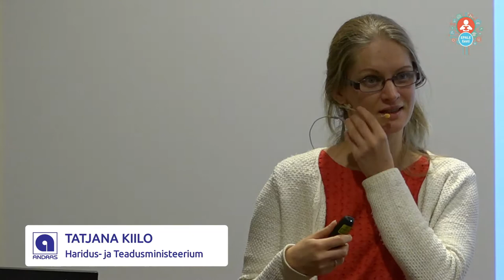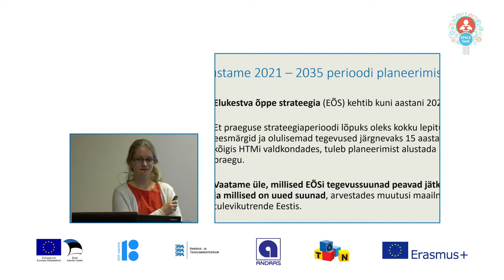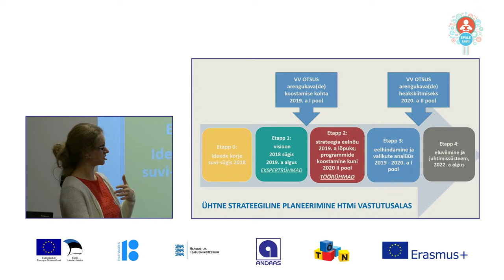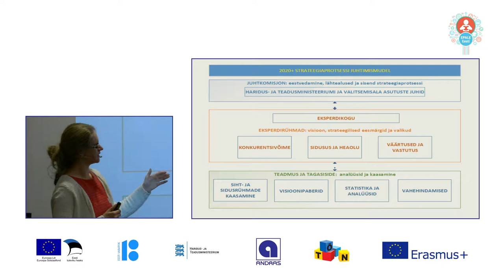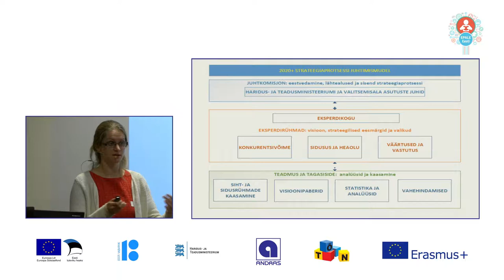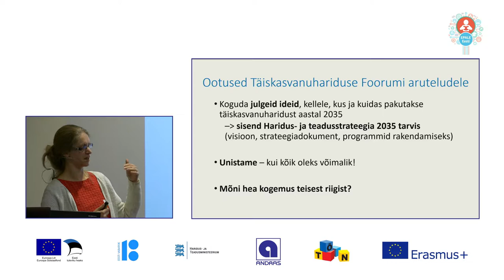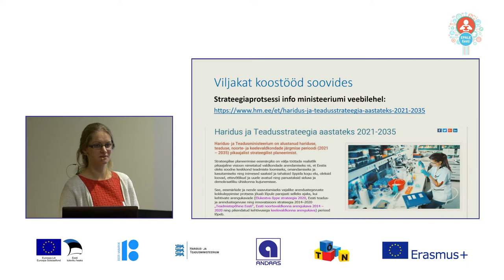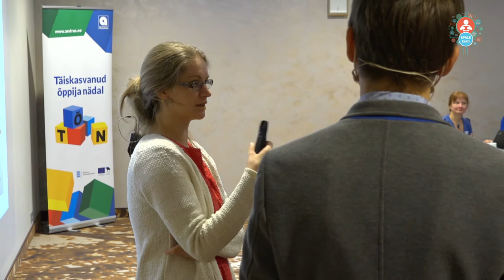22. Täiskasvanuhariduse Foorum - Tatjana Kiilo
Haridus- ja teadusstrateegia aastateks 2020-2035
Tatjana Kiilo, Haridus- ja Teadusministeerium